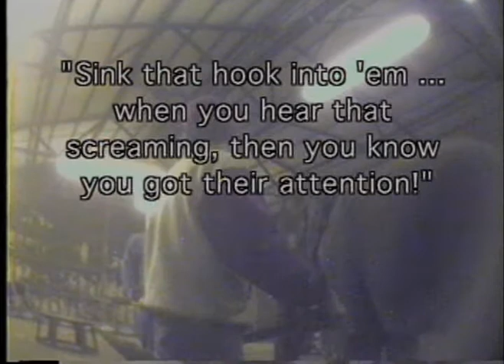carson barnes short